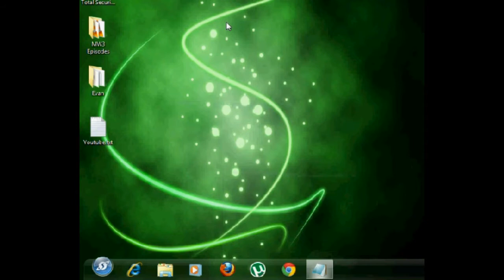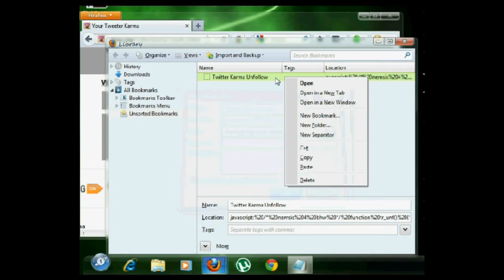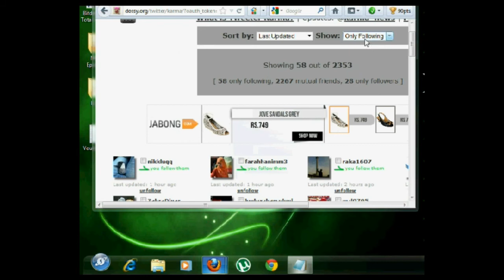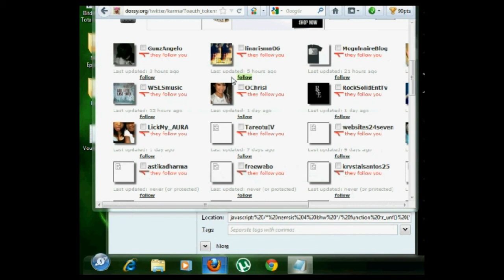Unfollow all users on twitter who doesn't follow you back by tweeter karma javascript